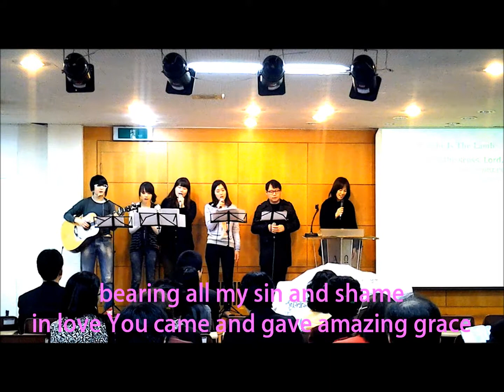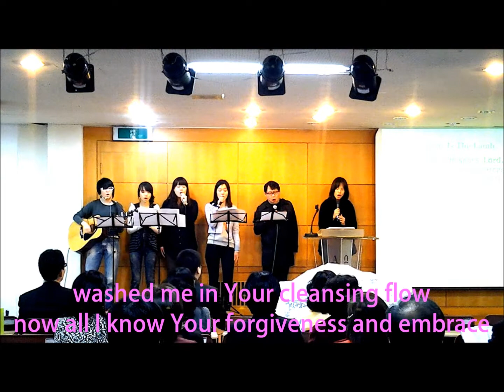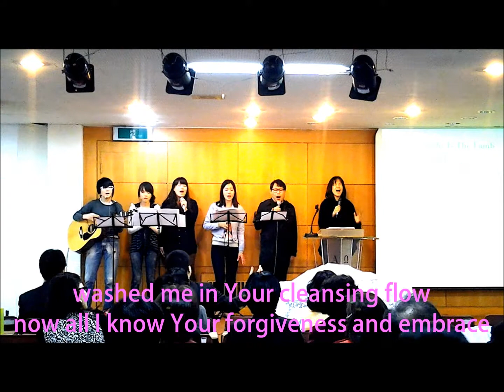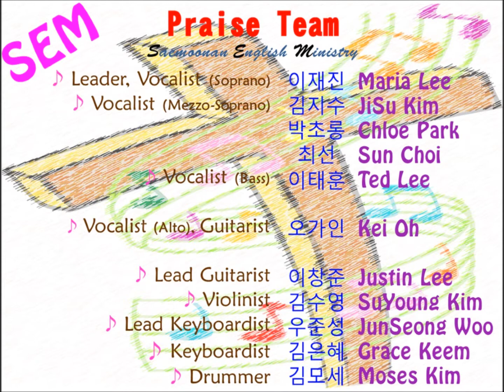SEM Praise Team - Worthy is The Lamb (with lyrics)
P.S.